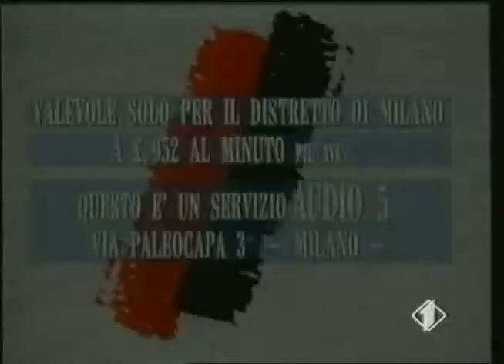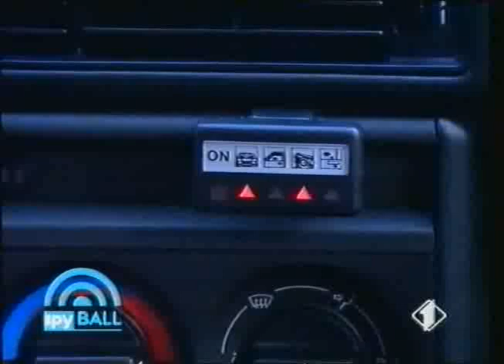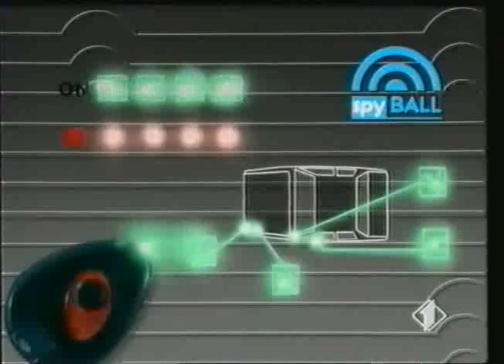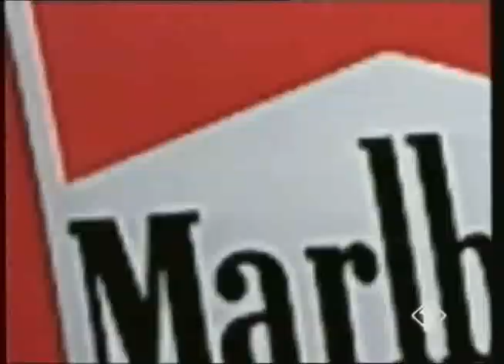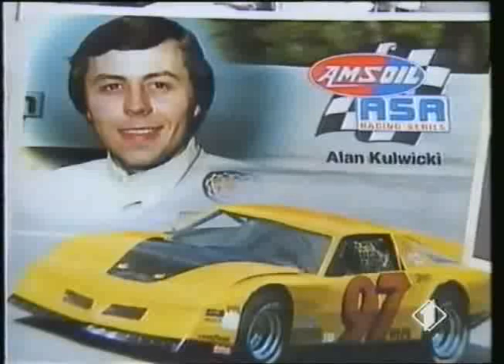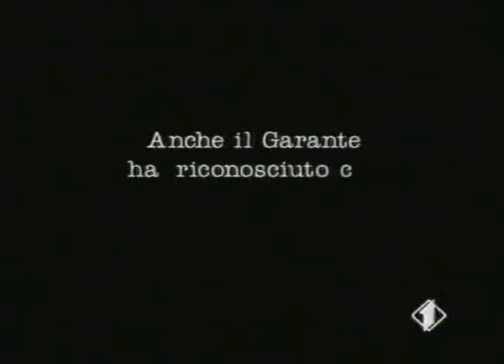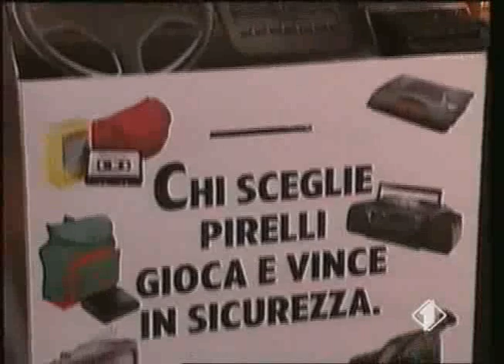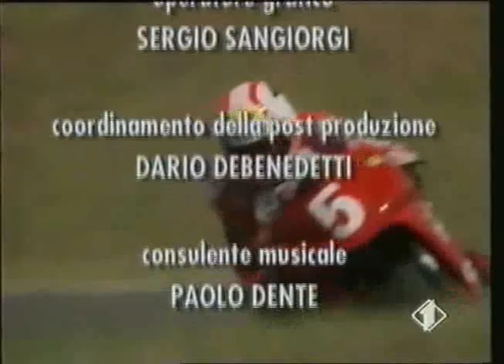Grand Prix - Italia 1 - Pre Gp Donington F1 1993